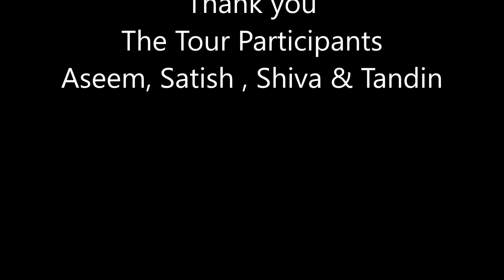Blood Pheasant -Singing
French: Ithagine ensanglantée German: Blutfasan Spanish: Faisán ensangrentado

Taxonomy:
Phasianus cruentus Hardwicke, 1821, Nepal.
Considerable intermediacy between most of the described subspecies suggests that much of the variation observed is probably clinal, and validity of many races therefore perhaps dubious; race affinis doubtfully distinct from nominate cruentus, as is holoptilus from rocki, and annae from berezowskii. Subspecies sometimes thought to fall into two groups, the “Red-winged sinensis group”, incorporating sinensis, berezowskii (including annae), beicki and michaelis, and the “Green-winged cruentus group”, with all other races; this division, however, although geographically logical, appears unsatisfactory in terms of morphological characters of the taxa. Fourteen subspecies usually recognized.
(Source The Handbook of the Birds of the World Alive)

The Birding trip with Aseem , Satish  and Shiva took us to the wild places in East Bhutan where we were greeted by the Blood pheasants all over the place 100 + in Numbers in different location.